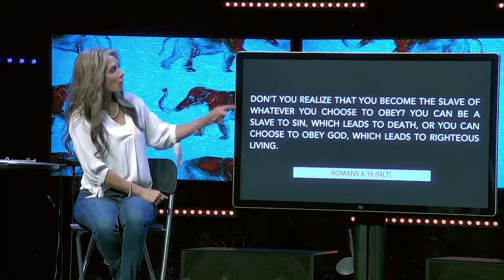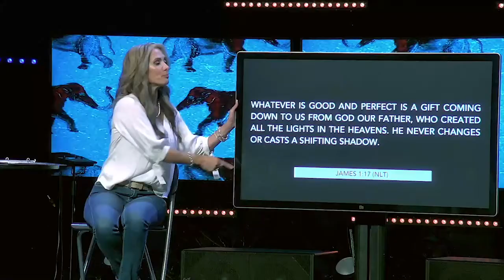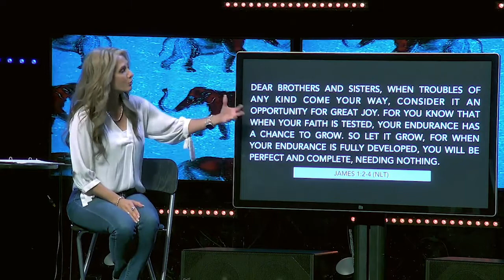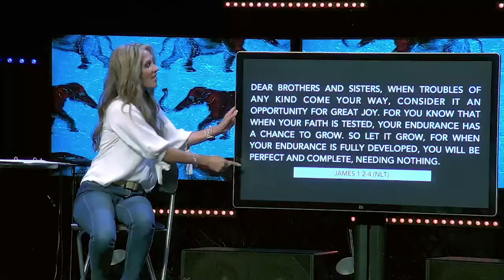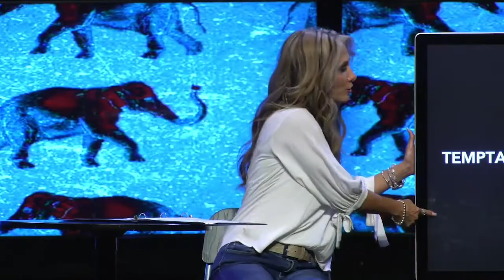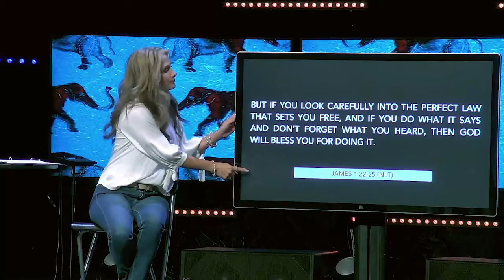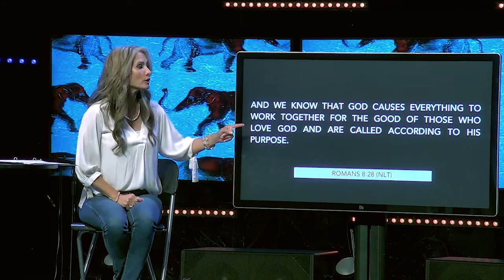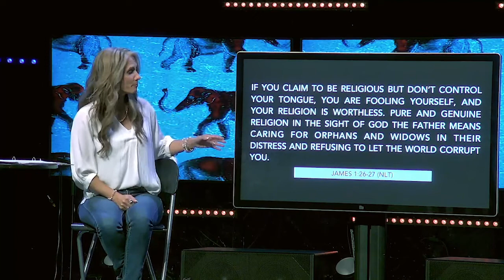Is God Good All The Time? // The Elephant In The Church // Pastor Tracy Boyd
Is God really good all the time? The answer is YES! The trials we face allow us opportunities to depend on God. The strength of our relationship with God determines the effects of those trials. Share this message with someone who needs to be reminded of God’s never-ending goodness!

Join us Sundays in person or online at 9:30am and 11:30am.

Need Prayer?

If you would like to support Grow Church financially, you can text your giving amount to 84321